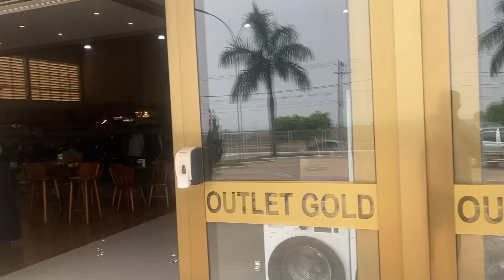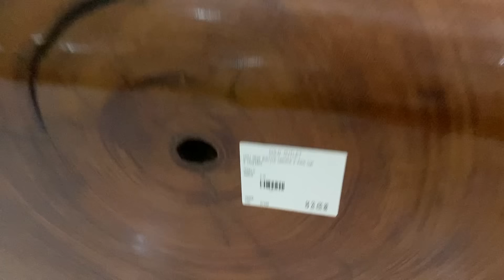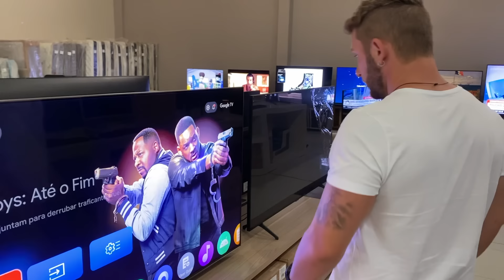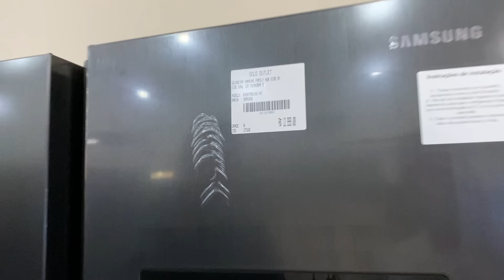ELE ME LEVOU para uma FURADA e a GALINHA REBELDE me DEU um PERDIDO | Henrique Buttler